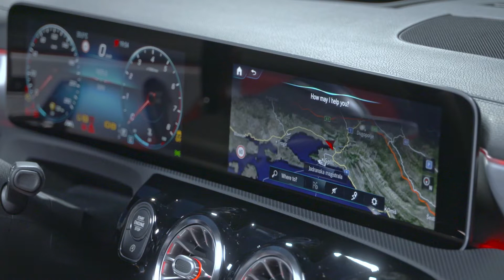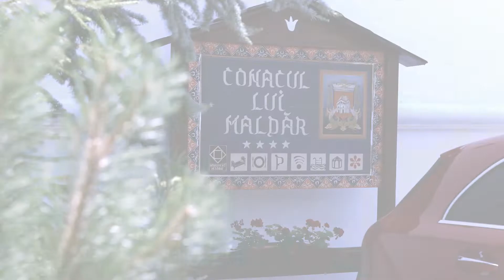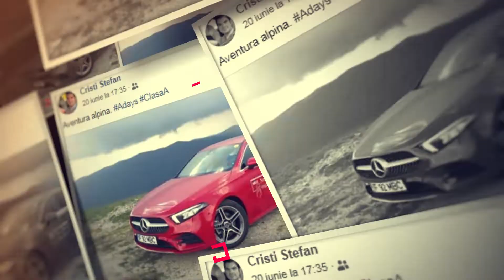Noua Clasa A - Mercedes-Benz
Aparte, Atrăgător, Avangardist, Autentic - Noul Mercedes-Benz Clasa A a fost prezentat în cadrul ADays@Transaplina.